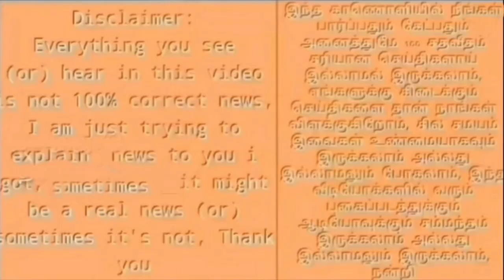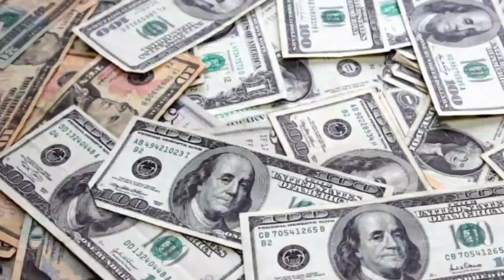எடப்பாடி ஒரு பச்ச துரோகி ! விஜயபாஸ்கர் பகீர் பேட்டி ! ஐடி ரெய்டு எதிரொலி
எடப்பாடி ஒரு பச்ச துரோகி ! விஜயபாஸ்கர் ஓபன் டாக் ! ஐடி ரெய்டு எதிரொலி